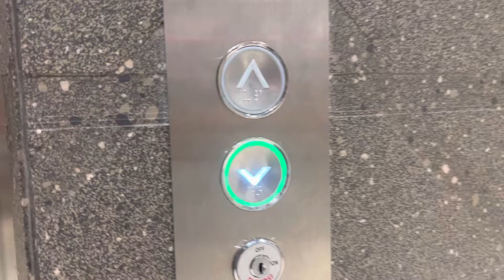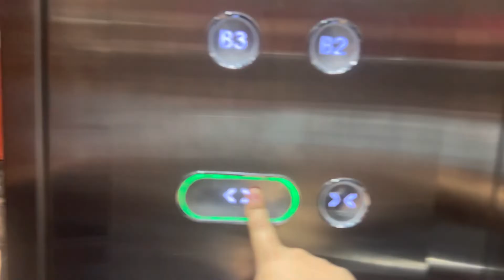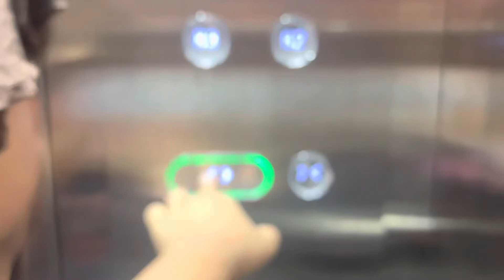Hyundai Elevator At @ Ayala Malls Manila Bay, NAIAX Terminal B, Manila